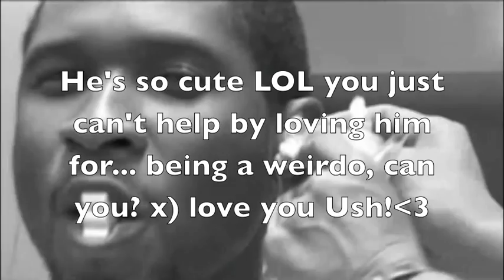Usher's amazing laugh x)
he makes my day... well... my life :)